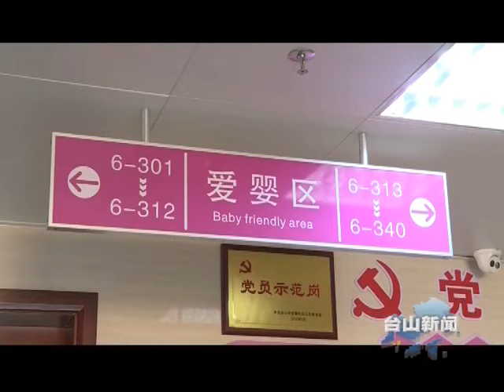台山新闻 金牛宝宝贺新春